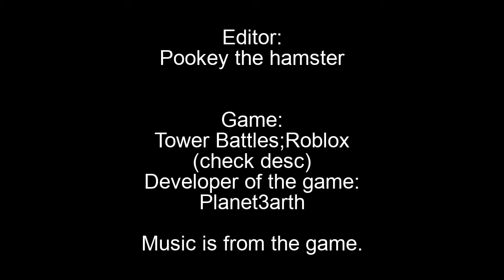Monke Gamplay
A video that I forgot to upload for over a year.